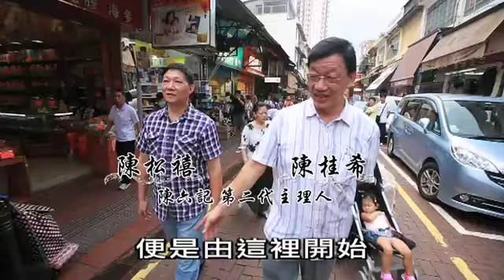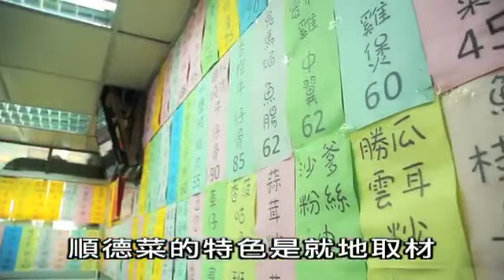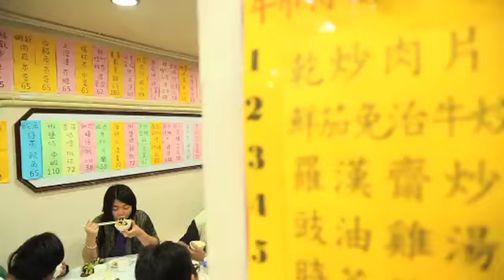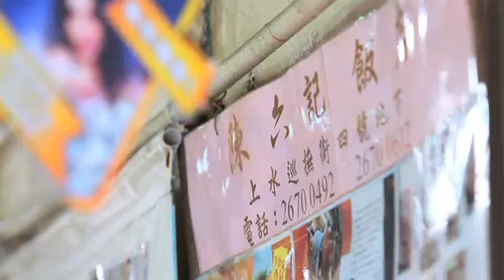陳六記1 : 順其自然